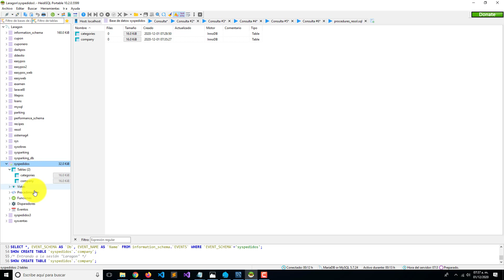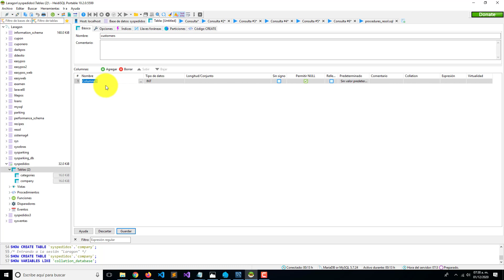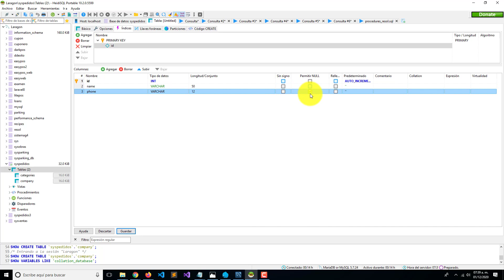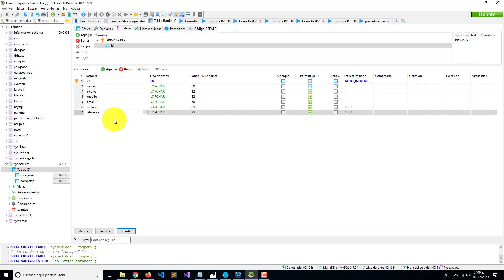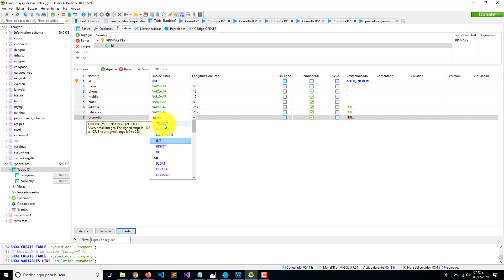Tabla Clientes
En esta clase veremos la tabla de clientes